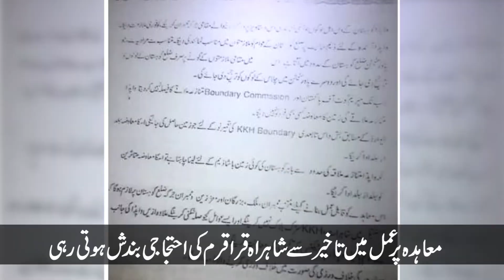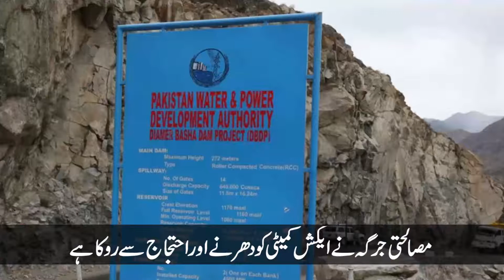Bhasha Dam affectees waiting for rights after a decade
Bhasha dam affectees (displaced persons of Diamer-Bhasha dam project) have been fighting for their rights for over a decade. Despite a written agreement with WAPDA before ten years, these affectees could not get full land compensation and all employment opportunities. As a result, the construction of the dam is in constant danger of being affected.
For the construction of Diamer Bhasha Dam, WAPDA Department had signed an agreement with the native residents of Tehsil Bhasha in Kohistan District of Khyber Pakhtunkhwa Province in 2011. Due to the delay in its implementation, the affectees have protested several times in recent years, blocking the Karakoram Highway and holding sit-ins. Gilgit-Baltistan's Chilas district is adjacent to this Bhasha tehsil, while the dam affectees also have territorial dispute with Chilas is exacerbating their problem. The affectees of Bhasha Dam have formed an action committee to effectively raise their voice for their rights. At the request of the action committee, the Karakoram highway was closed for a long time but the highway was reopened with the efforts of the local reconciliation jirga.
The action committee says that WAPDA officials have not fully complied with the agreement reached a decade ago, the affectees have not been given full compensation for their lands and the construction work of the dam project and eligible jobs in WAPDA department are not provided to eligible locals. Being given The Action Committee says it will not leave until the agreed rights are granted and will continue to take every legitimate public step to obtain the rights.